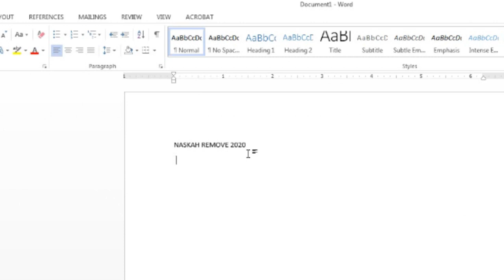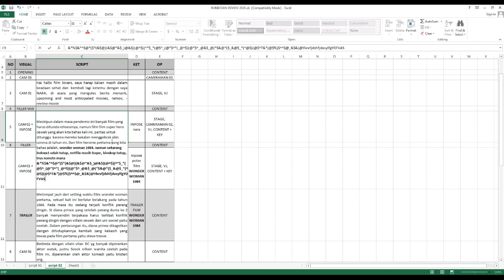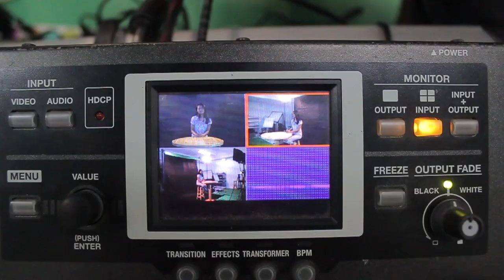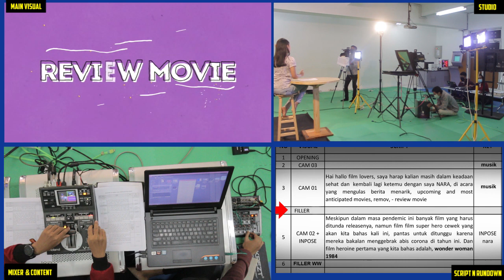LATIHAN PRODUKSI ACARA LIVE SHOW REVIEW MOVIE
EPS 19 produksi acara review movie : remov

episode ini merupakan contoh pembuatan acara remov (review movie) beserta persiapan naskah, materi konten dan kru